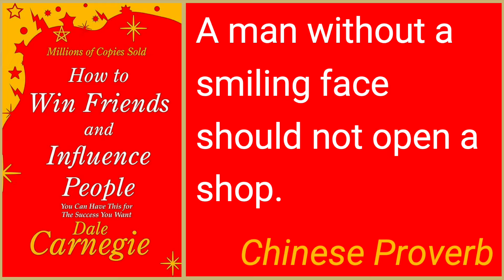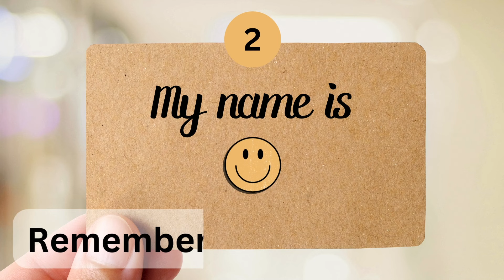BE SINCERELY INTERESTED IN OTHERS | Book Summary | How to Win Friends & Influence People | Eng | V3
1.     How to Win Friends and Influence People is a self help classic written by Dale Carnegie. In this series of videos, I will do the book summary of How to Win Friends and Influence People in Hindi as well as How to Win Friends and Influence People in English.

2.     This video from the book summary of ‘How to Win Friends and Influence People’ is about three methods, which will make people like you. Those three methods are:
00:00  Introduction
00:26  Method 1: Become genuinely interested in others
03:17  Method 2: Remember people's names
05:02  Method 3: Smile
05:30  Conclusion

3.     In the series of videos on the book How to Win Friends and Influence People, I will cover the time-tested advice from Dale Carnegie, which will help you win friends and influence people. You will learn the following:
(a)     Fundamental Techniques in Handling People
(b)     6 Ways to Make People Like You
(d)     How to Change People without Giving Offence

4. Hashtags.

5.     I am Colonel Yogesh Kalra. Reading books has always been my passion. To share my passion for books with all of you, I run this book summary channel. On my channel, I publish summaries of books. I do that in the form of book review in English and book review in Hindi. I publish book summary in Hindi every Thursday and book summary in English every Monday. I choose books, which focus on motivation, personal development and self improvement. The books that I review and summarize often figure in the lists of best books to read.